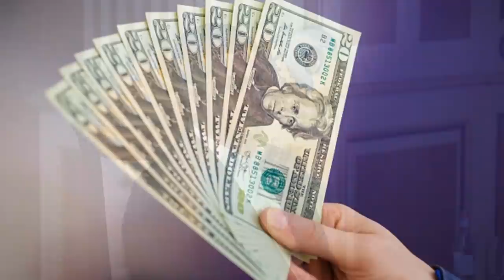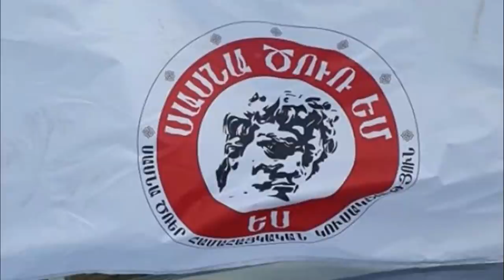ԱՆՆԱԽԱԴԵՊ բացահայտում, հենց հիմա «պայթեցնում է այս լուրը համացանցը.Վանեցյանի մայրը Սեդրակ Քոչարյանի